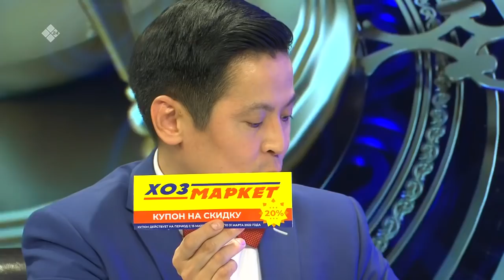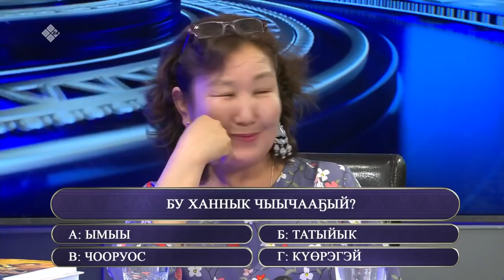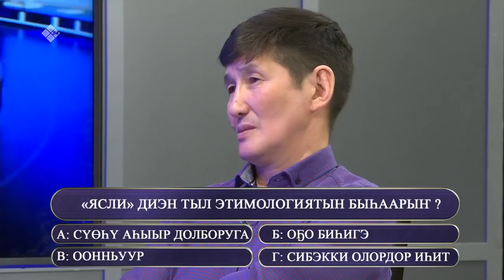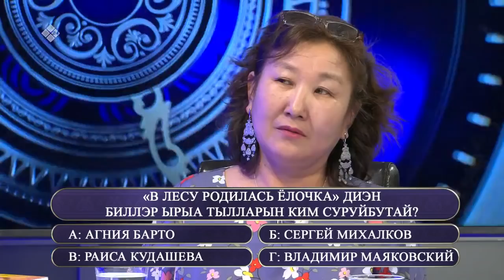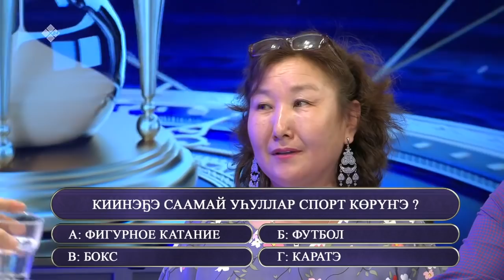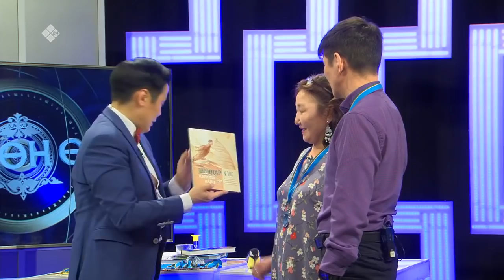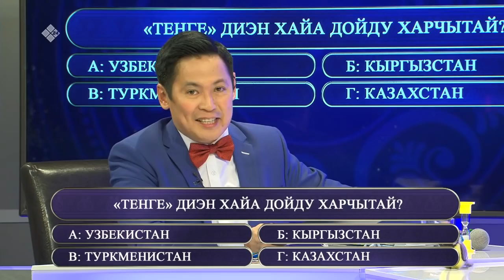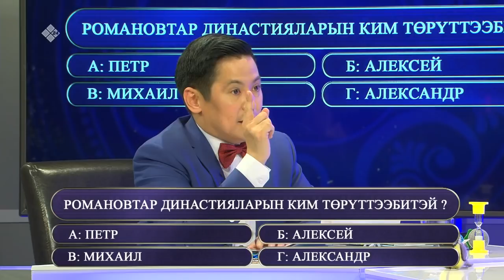«Өркөн өй» биэриигэ: Аграфена Турнина уонна Алексей Аржаков (02.04.21)